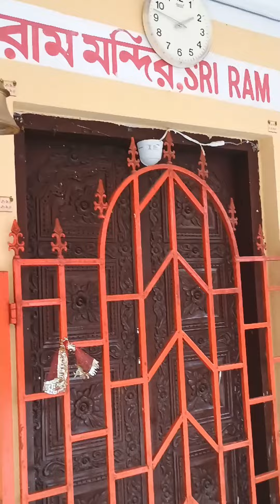TODAY VISITING ISKCON TEMPLE